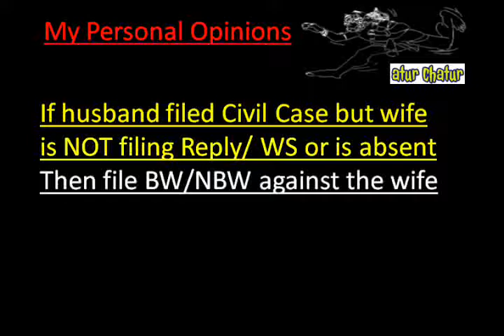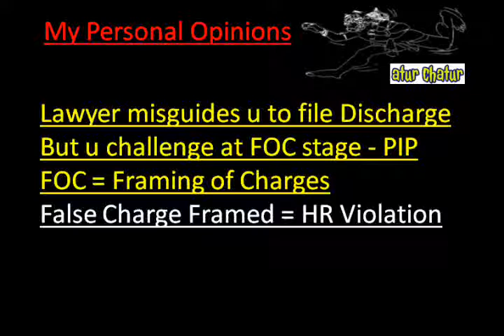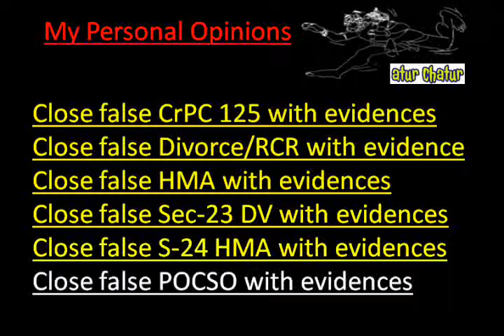Des Moines Top Lawyer NRI Legal Services Best Advocates Non Resident Indian Law Firm India